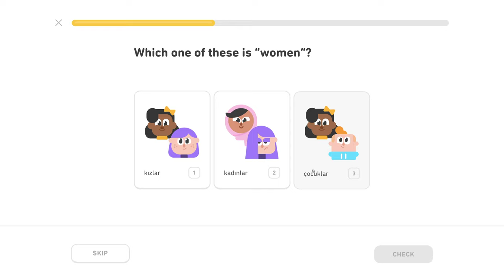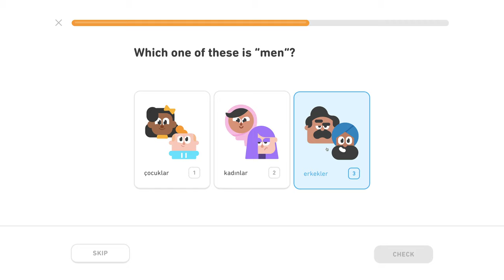🇹🇷 Množné číslo - Level 0/5, lekcia 2/3 - Turecky s Yetim